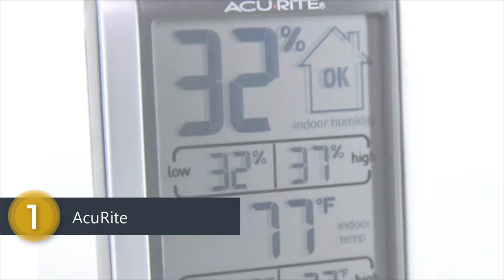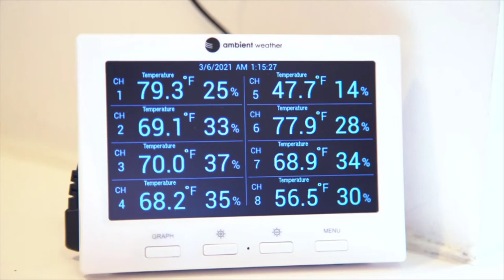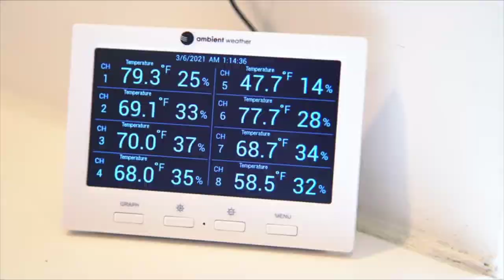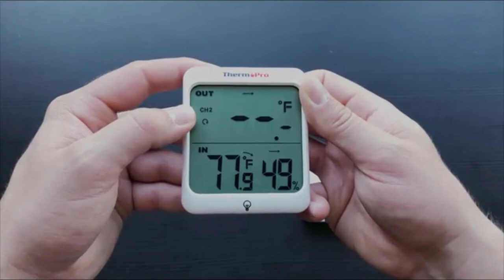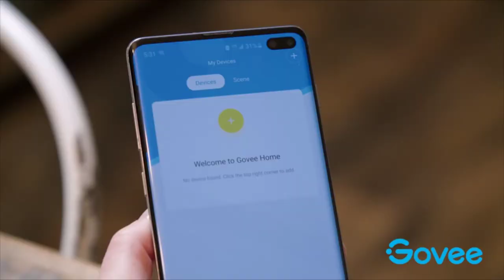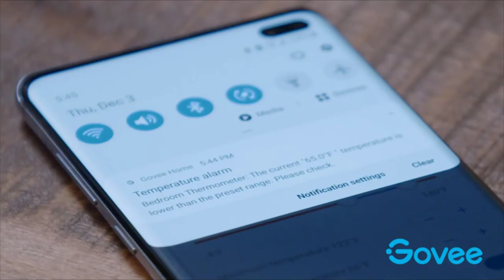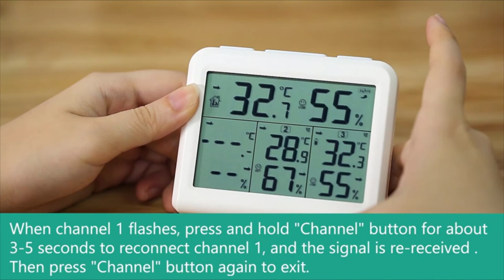[Top 7] Best Hygrometer for Plants Reviews 2021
In this video we picked the top 7 best hygrometer for plants on the market in 2021.

1. AcuRite 00613 Digital Hygrometer

2. Habor Thermometer Indoor

3. Ambient Weather WS-3000-X3

4. ThermoPro TP63 Digital

5. Govee Temperature Humidity

6. BFOUR Hygrometer Indoor

7. ORIA Indoor Outdoor

If this video was helpful to you, please remember to leave a like and subscribe to our channel to see more videos like this in the future, and if you have any questions related to the hygrometer for plants which are listed here, leave a comment down below and we will get back to you as soon as we can.